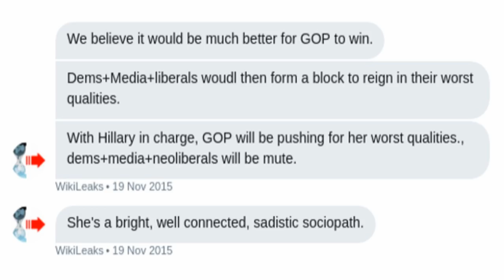WikiLeaks In 2015: We Believe It's 'Much Better For GOP To Win'